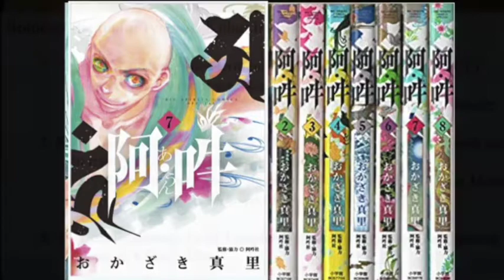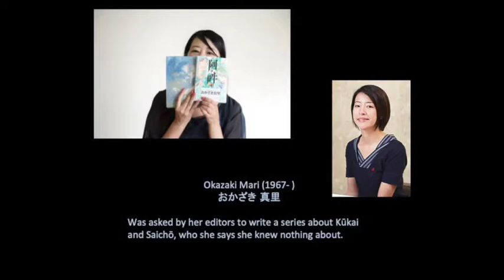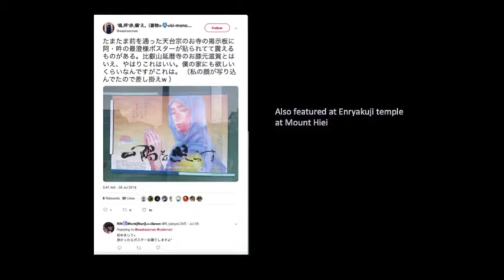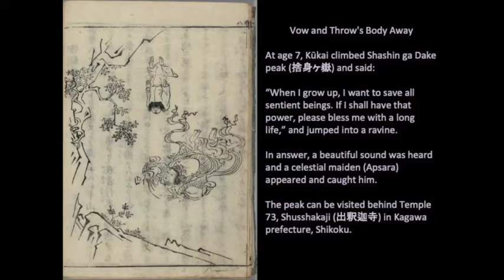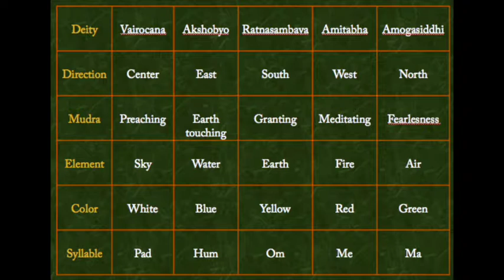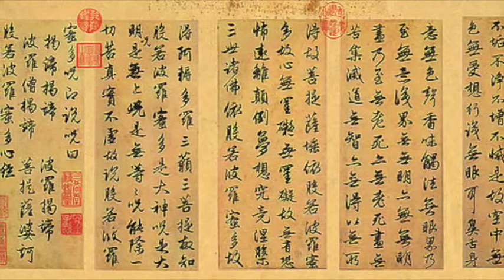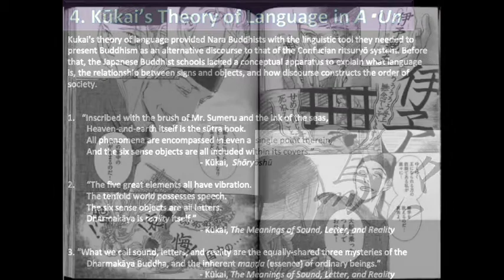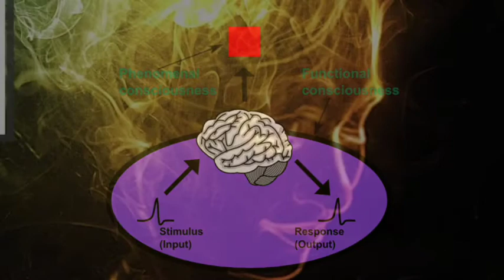Kūkai in A-UN 阿・吽 manga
1. Intro: 14th c. Illustrated biography of Kūkai (Kōya Daishi Gyōjō Zue 高野大師 行狀圖畫) and 2017 movie Kūkai, Legend of the Demon Cat (妖猫传).
2. Okazaki Mari (おかざき真里) and her previous manga series.
3. Kūkai as yami kawaii (病み可愛い) in A-UN.
4. A-UN's concern for politics of Heian women and children.
5. Code vs. Code: the case of kanji.
6. Indications of Kūkai's Theory of Language in A-UN.
7. Interplay of pop cultural media and religion
8. Conclusion: Metaphysical and epistemic aspects of Kūkai's theory of language as a special version of panpsychism and why philosophers should care.